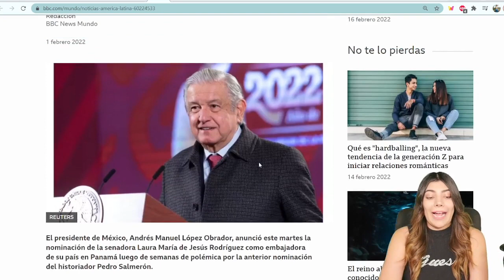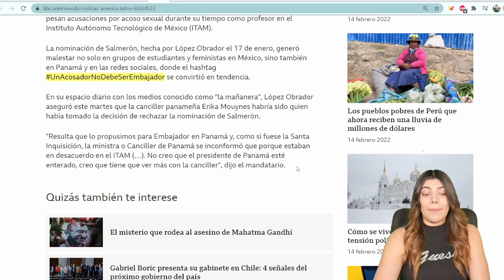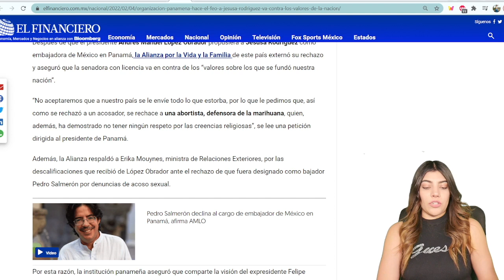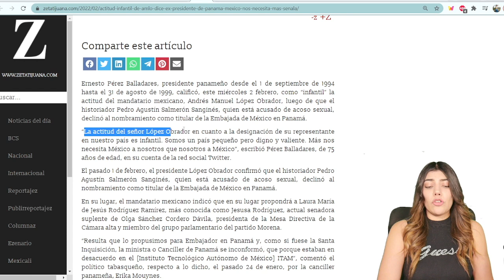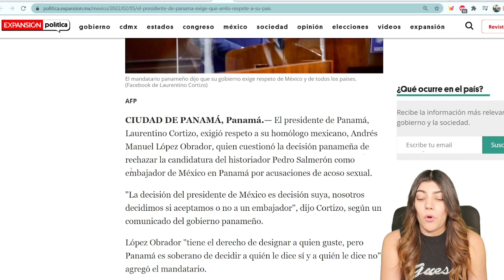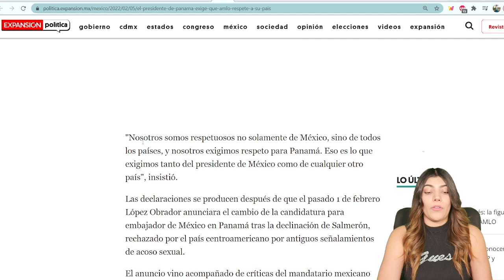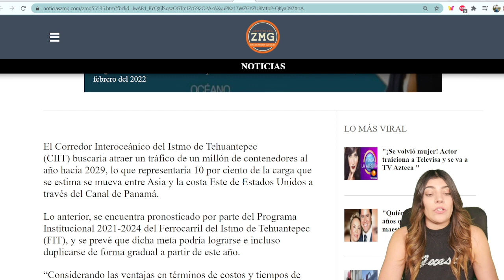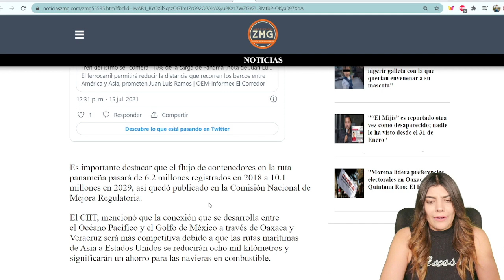ALERTA INTERNACIONAL! PANAMÁ SE 4RDE CON MÉXICO! MEGAOBRA QUITARA 10% DE TRÁFICO A CANAL DE PANAMÁ!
No te pierdas nuestro video anterior: ¡AM3N4ZAN A CYNTHIA KLITBO! PEÑA NIETO SILENCIA A ACTRIZ QUE REVELÓ SUS INFIDELIDADES.